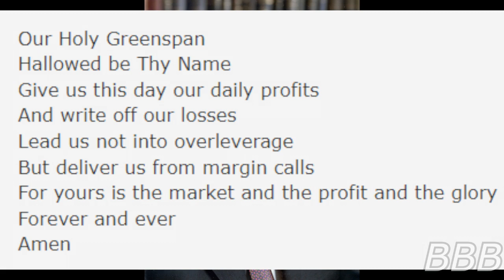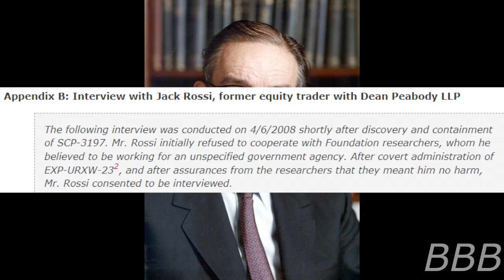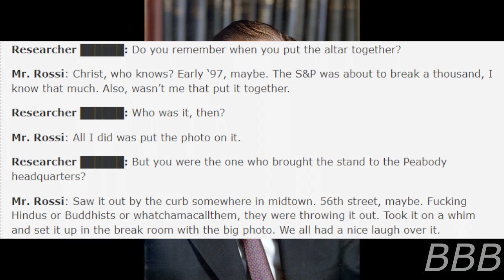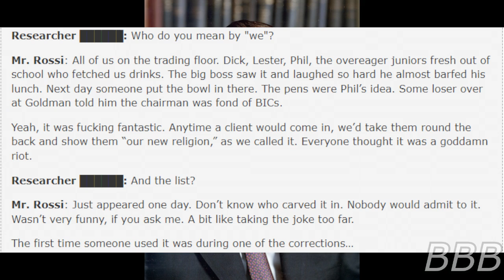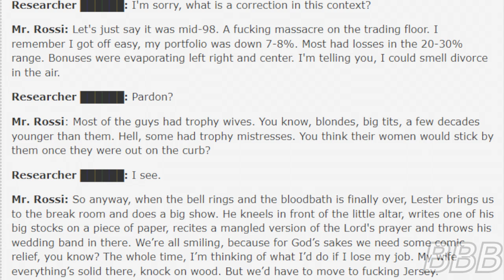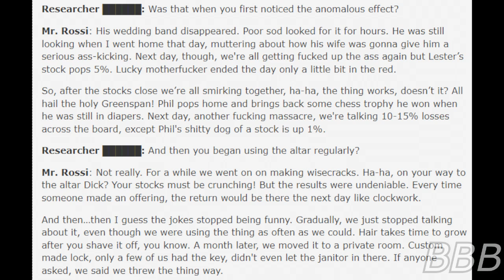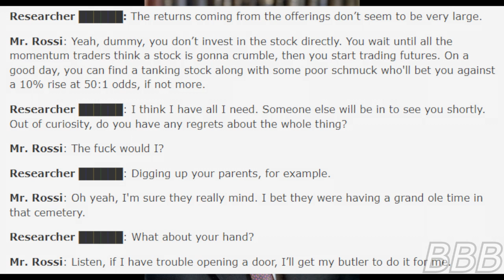SCP 3197 A Trickster God for the Modern Age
SCP-3197 is an alter to Alan Greenspan, who somehow ended up being a god in this SCP universe, that help his worshippers via divine miracles to affect the New York Stock Exchange in the worshippers' favor.